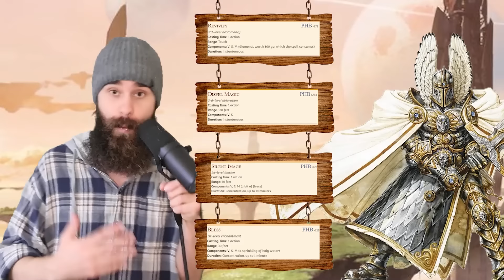5 Tricks All Good Paladins Know In D&D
New Customers Exclusive – Get a Free 128gb Flash Drive and 128gb Micro SD Card at Micro Center

SMITE SMART! The Ultimate Paladin build / combo / turotial break down on creating powerful characters in Dungeons and Dragons 5e!